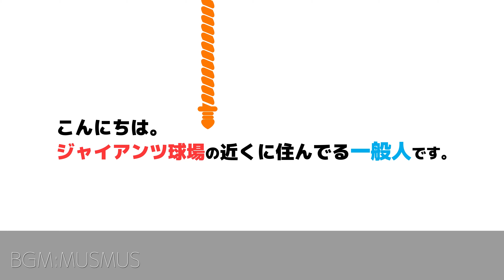8月好調だった巨人の注目育成3選手【巨人ハイライト】読売ジャイアンツ｜プロ野球ニュース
2022年8月に好調だった巨人の育成注目3選手です！

★2021年ドラフト選手の動画★

■2021年育成ドラフト9位川嵜陽仁投手が三軍戦で投球しているの動画

★投稿主が動画を発信している理由★

★その他おすすめのチャンネル＆動画★

★その他運営しているもの★

■撮影カメラ

■使用マイク